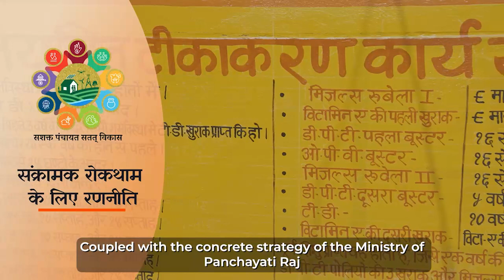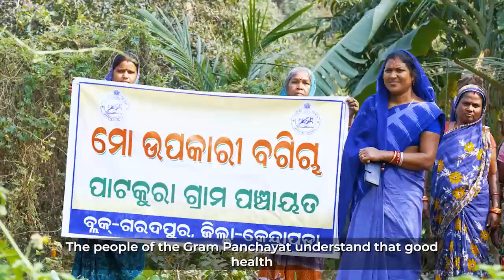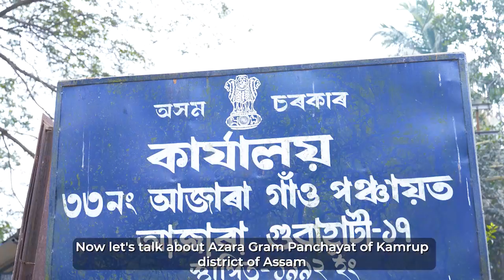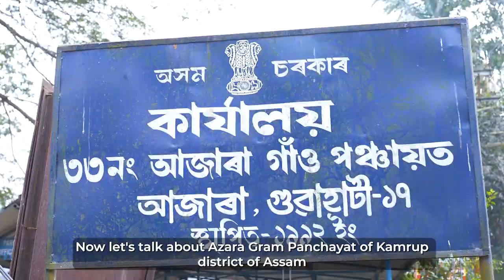3-Days’ National Workshop on Localization of Sustainable Development Goals (LSDGs)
A film on HealthyVillage was exhibited on the three-day National Workshop on Localization of Sustainable Development Goals (LSDGs) in Gram Panchayats via Adopting Thematic Approaches Theme: 'Healthy Village'.